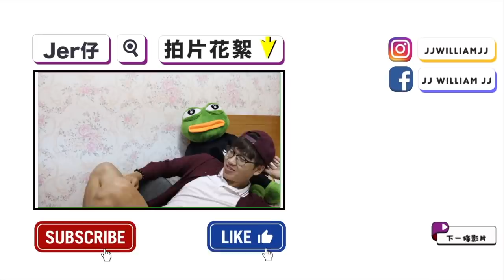空姐/空少最討厭乘客的五件事｜旅遊前必看｜空中生活之日常｜Jer仔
空姐/空少最討厭乘客的五件事｜旅遊前必看｜我的空中生活｜Jer仔

經過咗一段時間既空中生活之後，我發現當有乘客做咗依五件事既時候，基本上有一大部份既空姐／空少都會表現極為反感！（包括我）

平時聽開人地講飛機上面有咩行為係會令人討厭，但今次就等我以一個「空少」既身分同大家分享一下，究竟你地有咩行為係會令到一班空姐／空少覺得反感、甚至討厭呢？？（事先聲明，內容並無意攻擊任何人，只係想等大家可以了解多D空姐／空少既睇法）

唔知大家係咪已經打算喺今個聖誕節都會去下旅行呢？喺搭飛機之前，不妨可以睇下依條片！等大家可以了解一下點解有班空姐／空少會對住自己黑面之餘，同時都了解下作為乘客喺飛機上面應該要注意D咩野，一舉兩得！

▼我既個人Instagram▼
▼我既個人Facebook▼
▼影片推介▼
1. 聖誕禮物準備三步曲！｜2019聖誕節｜氹女朋友開心的方法｜送禮方程式｜Jer仔
2. 反送中運動「裝修潮」興起？｜勇武升級｜香港人反抗｜今日香港｜背後原因簡述｜Jer仔
3. 香港黑警的「五宗罪」｜濫捕濫暴｜破壞法治｜人見人憎｜反送中運動｜腐敗制度｜軍政府時代｜Jer仔
4. 反送中運動的抗爭前後｜生活習慣大變化｜香港社會運動｜香港加油｜Jer仔
▼器材使用▼
1. Canon EOS 200D Mark II
【開箱】Canon 200D II 開箱實錄｜入手三大原因｜攝影人生｜我的第一部相機｜Jer仔
2. RODE VideoMic
▼備註▼
如果你地對我條片有咩comments，歡迎喺下面同我講！
希望大家鍾意依條片啦！
▼標籤▼
空姐｜空少｜航空業｜飛機｜空中服務員｜空服員｜旅行｜旅遊｜空中飛人｜空中生活｜工作｜香港｜五｜討厭｜反感｜須知｜規則